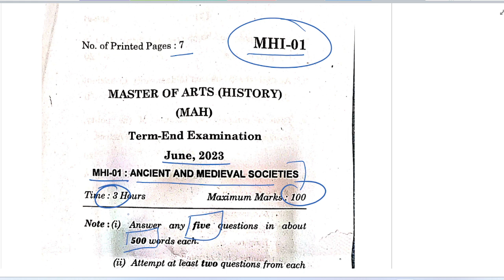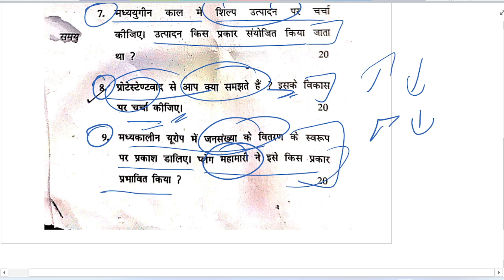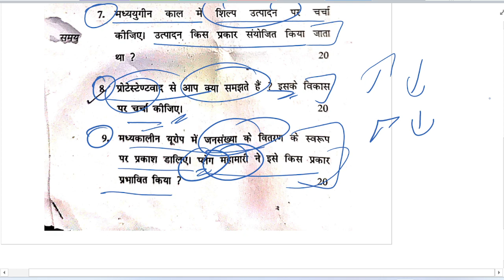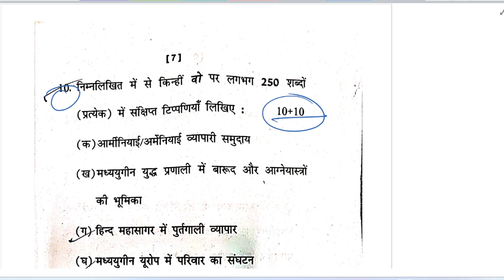MHI - 01 June 2023 Qus. Paper with Imp Topics - IGNOU